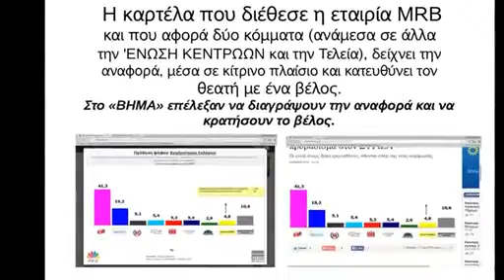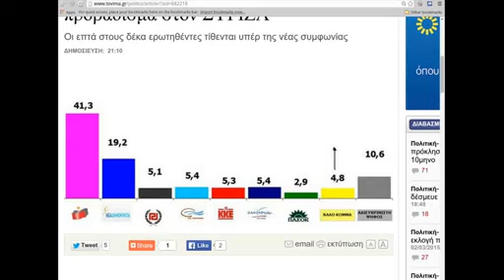Απάντηση ΣΤΟ ΒΗΜΑ 04/03/2015